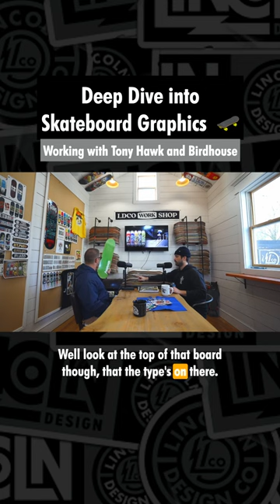Our first skateboard designs were for Tony Hawk and Birdhouse 🤯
In this video, we dive into the world of skateboarding and take a closer look at the history of Tony Hawk's boards, specifically his work with Birdhouse.

Brandon'a art work has been featured onTony's pro models and for Birdhouse, as well as in Tony Hawk's Pro Skater!